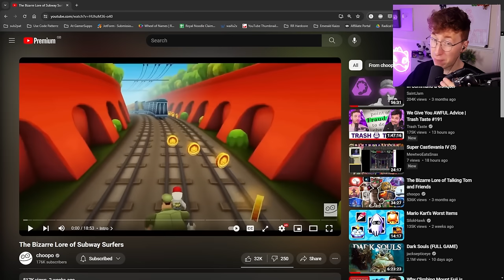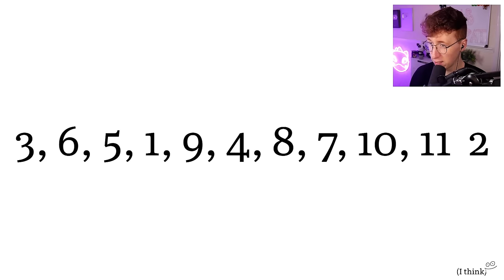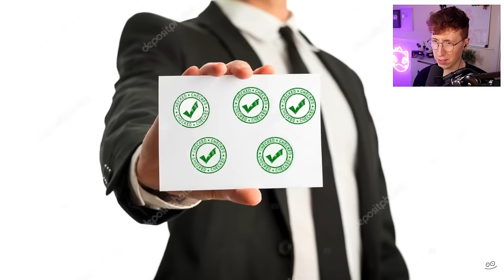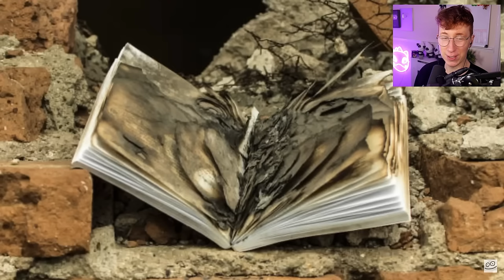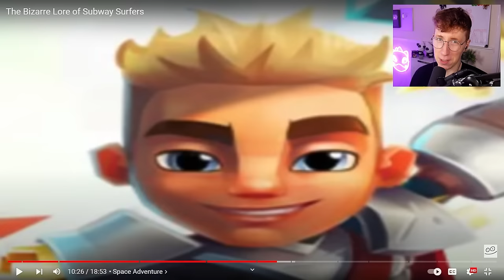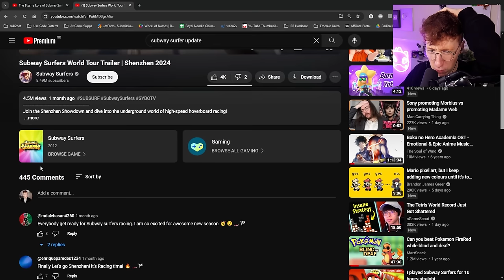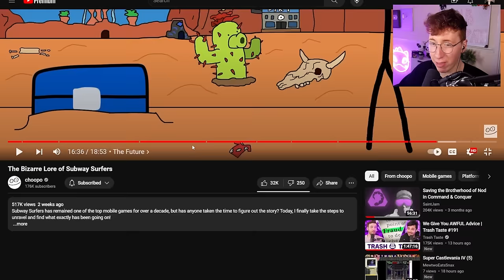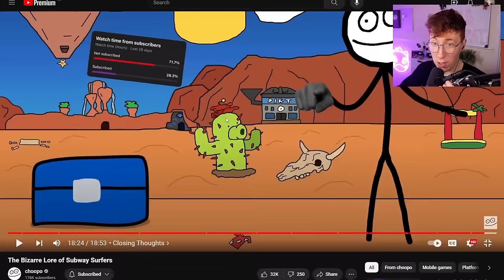Patterrz Reacts to "The Bizarre Lore of Subway Surfers"